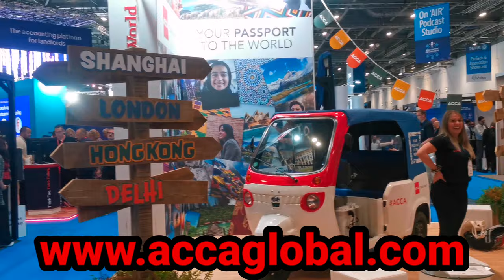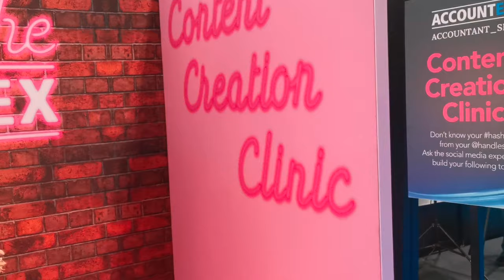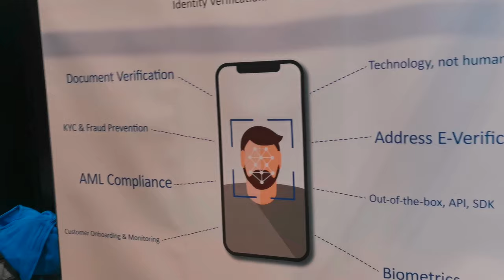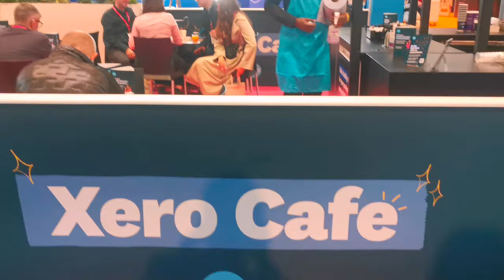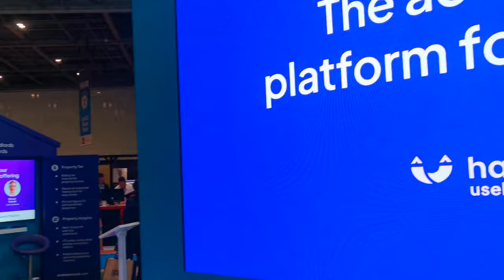UK's Largest accounting and Finance Expo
Come see UK's biggest accounting and finance exhibition. Accountex has everything you, and your business, need to succeed. software big brands such as Xero, Sage and Taxcalc alongside the latest tech from cutting-edge start-ups.